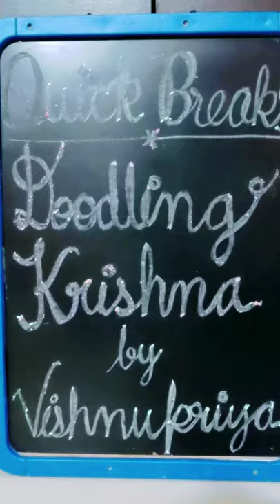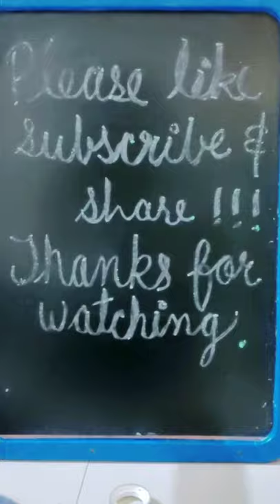Doodling Bal Gopal|kanha doodling with Vishnupriya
Doodle this beautiful Bal Kanha with colored pencils. Easy and quick to make.